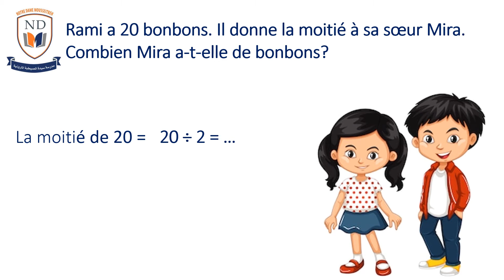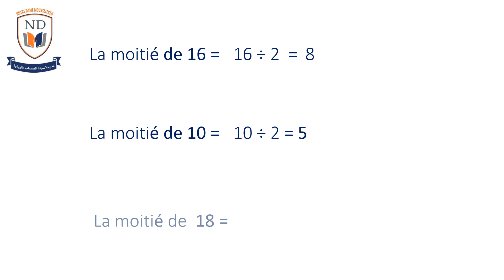Calculer la moitié d'un nombre